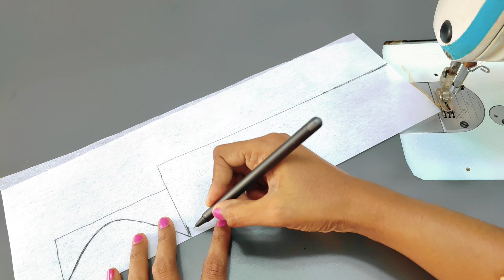fastival special blouse back neck design|popular model blouse gala design stitching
Hello friend's Welcome to my channel Designer sravanthi.. I'm sravanthi 🙏🙏 This video Will show you how to create a beautiful and simple blouse back neck design cutting and stitching at home.
Your searching..
1.Heavy blouse design
2. New model blouse design
3.Designer blouse design
4.Designer blouse model
5. blouse design
6. Blouse designs
7.bridal blouse designs
8. bridal blouse
9.Latest blouse designs
10. blouse design pattern
11. blouse lace design
12. blouse back design
13. blouse back neck designs
14.blouse gala designs
15.boat neck blouse designs
16.boat neck blouse
17.partywear blouse designs
18 Patch work blouse designs
19.blouse design cutting and stitching
20. blouse cutting and stitching
21.Blouse Simple and easy blouse back neck design
22.cutting and stitching
23.paithani saree blouse design
24. Silk saree blouse design
25.Back neck blouse design
26. Back nack blouse design cutting and stitching
27.Simple and easy method blouse design 28.Beautiful blouse design
29.Trending blouse design
30.Popular blouse design
31.Popular boat neck blouse
32.design Sleeve design
33.Blouse sleeve design
34.Blouse hand design
35.Matching blouse stitching